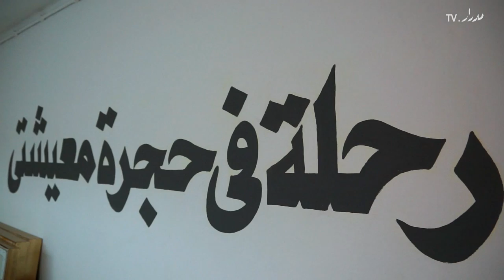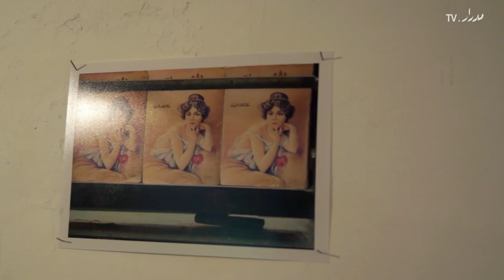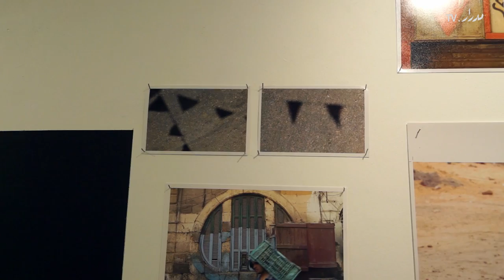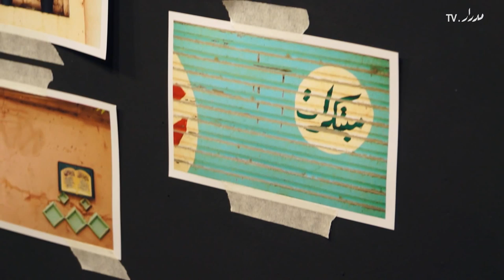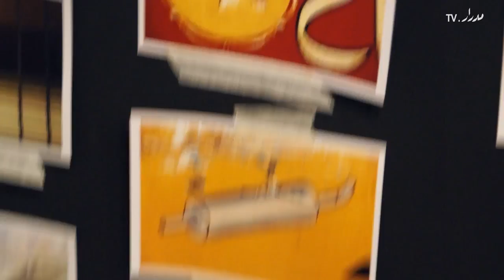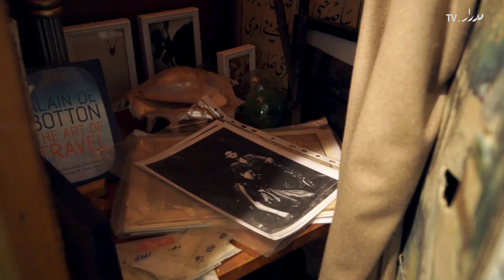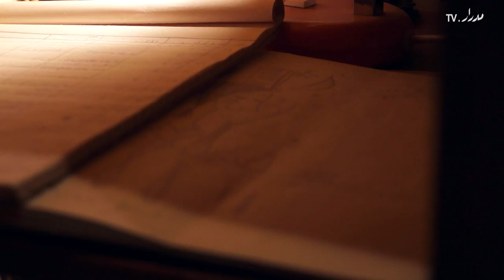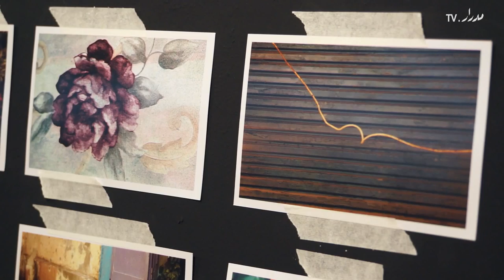Journey Around My Living Room by Hala Elkoussy - معرض رحلة في غرفة معيشتي لهالة القوصي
رحلة في غرفة معيشتي
معرض للفنانة المصرية هالة القوصي
٩ مايو - ٤ يونيو ٢٠١٣
جاليري المشربية
وسط البلد، القاهرة

هذا المشروع لهالة القوصي يقتبس عنوانه من كتاب "رحلة في حجرة نومي" لزافييه دي متر، في الكتاب يقوم دي متر برحلة تستغرق أسبوعين في حجرة نومه ليعيد اكتشافها كأنه يزورها لأول مرة، فاتبعت القوصي أسلوب مشابه، حاولت من خلاله إعادة إكتشاف حي وسط البلد حيث تسكن، فجالت شوارع الحي بكاميرتها لمدة خمسة أشهر في ٢٠١٢ تلتقط خلالها بشكل عفوي كيف يعيد سكان الحي وباعته الجائلين تشكيل محيطهم.

تشرح القوصي في هذا الفيديو كيف يتغير المحيط البصري للحي بشكل مستمر يجمع ما بين الجديد والقديم، المؤقت والمستمر، ومن خلال ما تعرضه من فوتوغرافيا وأشياء جمعتها من شوارع الحي بالإضافة إلى بعض متعلقاتها الشخصية تسعى الفنانه إلى اشراك الجمهور في الطريقة التي ترى بها محيطها وتحاول فهمه.

Journey Around My Living Room
An exhibition by Egyptian artist Hala Elkoussy
 May 2013
Mashrabia Gallery, Downtown Cairo

This project by Hala Elkoussy borrows its title from Xavier De Maistre's book "Journey Around My Bedroom" -- in the book, the author undertakes a two-week journey in his own bedroom, experiencing it and describing it as if he were seeing it for the first time. Elkoussy attempted a similar approach to rediscover her own neighborhood: Downtown Cairo. For five months, she walked the neighborhood streets with her camera spontaneously capturing the way residents and street vendors interact and reshape their surrounding. As she explains in the video interview, the visual culture of her hometown is constantly changing, mixing the old with the new, and the temporary with what's been around for years and years. Through her exhibition of photography, street objects and  paraphernalia, she tries to bring the audience in on how she sees her surroundings and tries to understand them